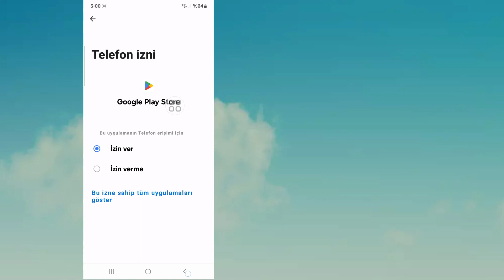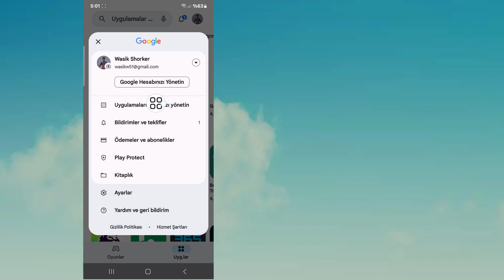Play Store'da cihazınızda çalışmayan bu uygulama nasıl düzeltilir | App won't work for your device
Burada, Bu Videoda Size Bu Uygulamanın Yeni Yöntem Kullanarak Play Store'daki Cihazınızda Çalışmamasını Nasıl Düzelteceğinizi Göstereceğim. Düzeltmek için En Kolay İşlemi Göstereceğim Bu uygulama, Play Store'daki cihazınızda çalışmayacak. Bu yüzden Nasıl Düzeltileceğini Öğrenmek İçin Videonun Tamamını Atlanmadan İzlemeye Devam Edin Bu uygulama, Play Store'daki cihazınızda çalışmaz.

Nasıl Düzeltileceği Hakkında Sorunuz Bu uygulama, Play Store'daki cihazınız için çalışmaz:

Play Store neden bu uygulamanın cihazınızda çalışmayacağını söylüyor?
Bu uygulamanın bu cihazla uyumlu olmamasını nasıl düzeltirim?
Play Store sorunumu nasıl düzeltirim?
Çalışmayan yüklü bir uygulamayı nasıl düzeltirsiniz?
Uygulamaları neden yükleyemiyorum?
Play Store önbelleğimi nasıl temizlerim?
Cihazımı bir uygulamayla nasıl uyumlu hale getirebilirim?
Android'de APK yüklemeye nasıl zorlanırım?
Cihazım bazı uygulamalarla uyumlu olmadığında?
Play Store'umu güncelleyebilir miyim?
Google uygulamam neden çalışmıyor?
Uygulamalarımı neden güncelleyemiyorum?